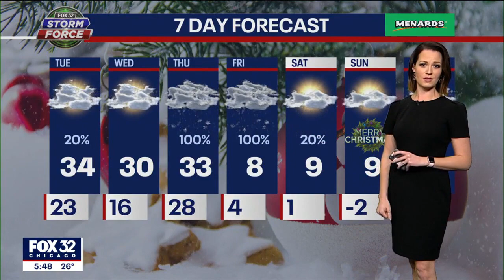Chicago Winter Storm Watch: 6 p.m. forecast for Dec. 19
A Winter Storm Watch has been issued for all of Northeast Illinois and most of Northwest Indiana ahead of a massive winter storm system expected to bring blizzard conditions to the region later this week. Emily Wahls has your latest weather update!